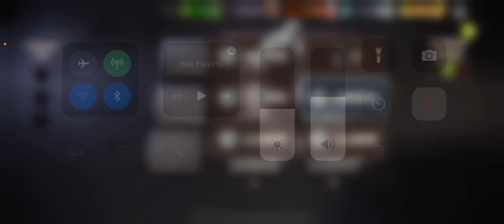NML Round 64 - Needles and Haystacks with Commentary - Merle, Zeke, PGG